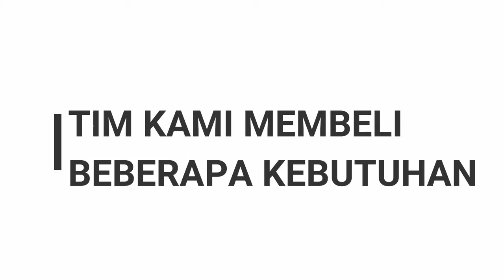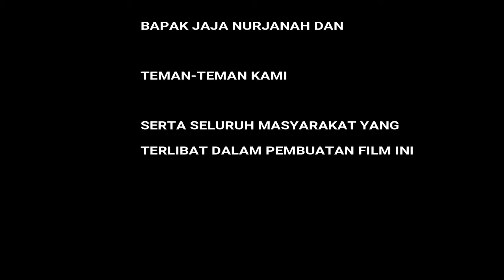Dakwah Lapangan FEB UHAMKA